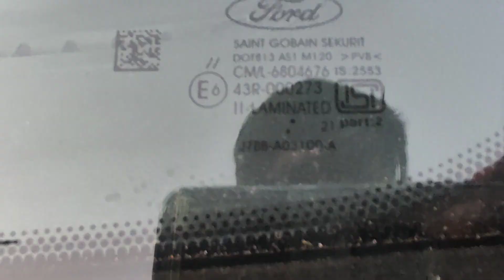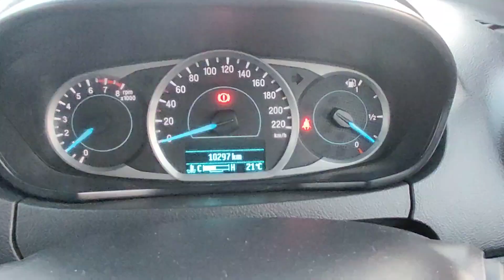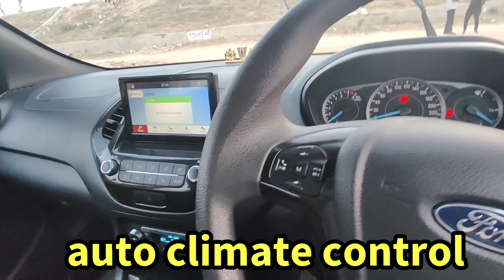Ford freestyle అమ్ముడుపోయింది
NEW VEHICLE PRE DELIVERY INSPECTION PDI 🚘🧐 WHATSAPP ✅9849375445
CALL APPOINTMENT 📱 500/- G pay Or Phone Pay Send Screenshot WhatsApp ✅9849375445